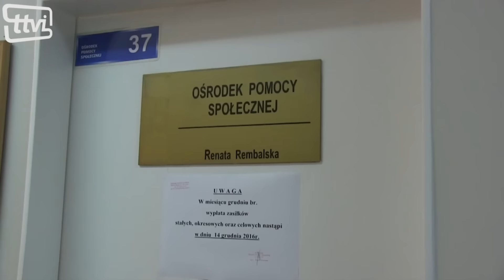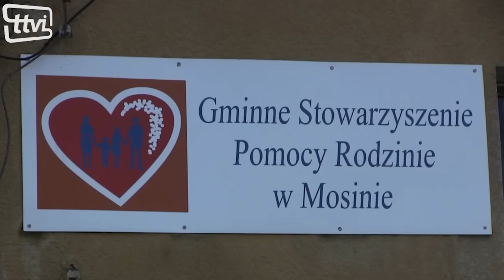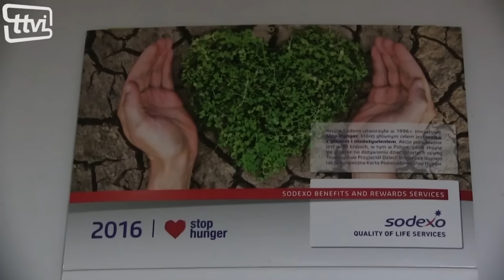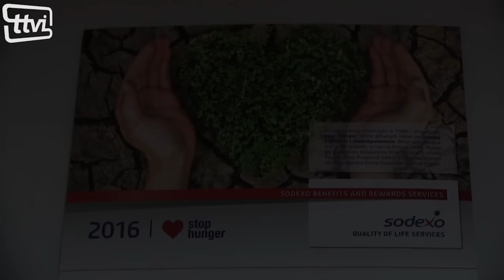Mosina się dzieli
Mosińskie organizacje  oraz instytucje pomocowe ruszają z przedświąteczną pomocą dla potrzebujących z terenu gminy.
 Stowarzyszenie Św. Antoniego organizuje doroczną wigilią dla potrzebujących.  Gminne Stowarzyszenie Pomocy Rodzinie przygotowało wiele produktów spożywczych dla osób w potrzebie, które można będzie odbierać przy ulicy Krotowskiego,
 Mosiński Caritas postawił na dedykowane paczki dla dzieci
W Mosinie, przedświąteczna pomoc płynie
szerokim strumieniem, jest to możliwe dzięki ludziom dobrej woli. Dostrzegajmy potrzebujących i dzielmy się z nimi.